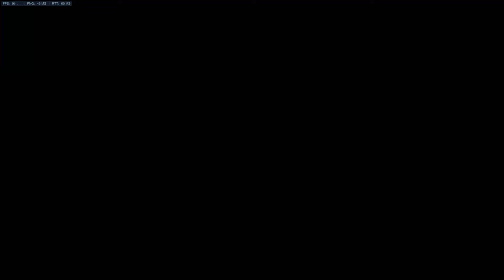Overwatch Top Plays Weekly #1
Overwatch Play of the Game Weekly #1
Overwatch Top10 Weekly #1
Welcome to Overwatch Watafak. You can find moments of fun, fail and epic videos.
Have any good funny/fail/epic Overwatch moments? Please submit this video to me.
Thank for your video
@ASP (Nguyễn Tad)
@FLAMEWORLD (Phạm Sỹ Hải Long)
@HUYDUNAI (Le Huy)
@CONTUMAX (Tolga Aydın)
@NELLIX (Leonardo Campos)
@IDERIANA7X (Danna Daniela Areuga)
@ALUCARD (Facu Antunez)
@REINHAGNAR (Rafael Zafalan)
@QUACHTINH (Duy Trịnh)
@INDILIL (Indigo Donahoo)